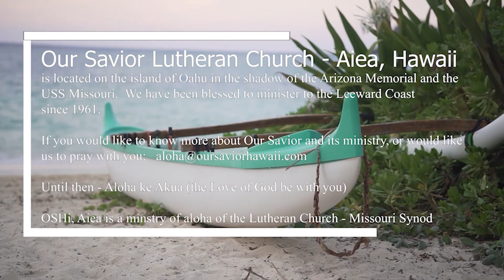Sermon 7 16 23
Seventh Sunday in Pentecost  Series A

The Parable of the Sower (or the Soil)